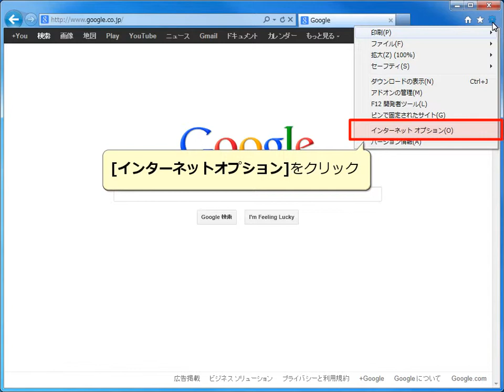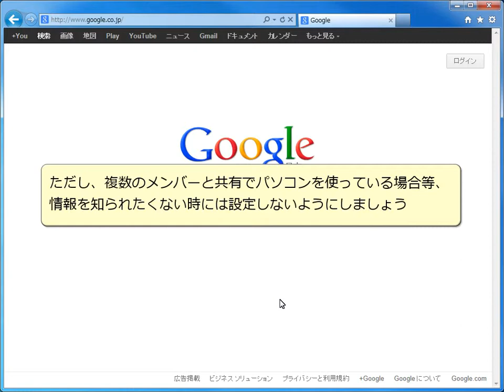IE9 ユーザー名やパスワードを入力せずに自動で入力する方法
ログイン画面や申込フォーム等、ユーザー名やパスワード等の同じ内容を毎回入力するのはとても面倒。一回目の入力で保存しておくと、次回の入力時から自動で入力されるのでとても便利です。ただし、複数ユーザーでパソコンを使用している場合等、アカウント情報を知られたくない場合については設定しない方が無難です。
パソコン　便利な使い方　裏ワザ　動画マニュアル

マイクロソフト　人気動画マニュアルはこちら